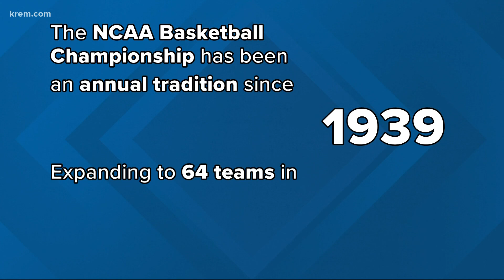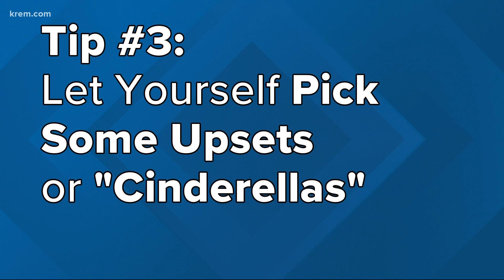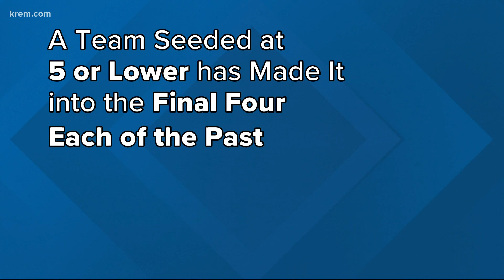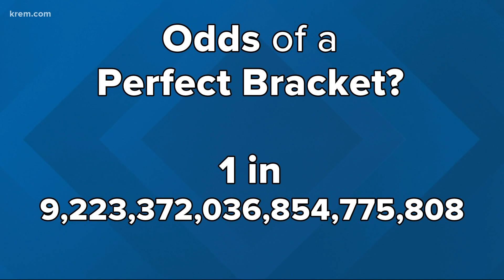How to fill out a winning NCAA Tournament 2021 bracket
There's no perfect strategy to pick a winning bracket. But there are plenty of numbers that can give you an edge over the competition during March Madness.